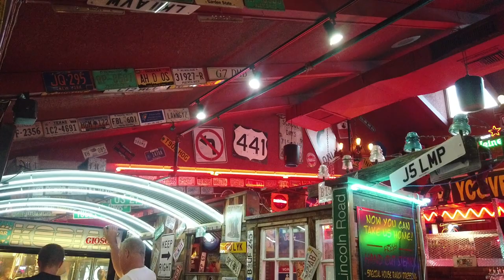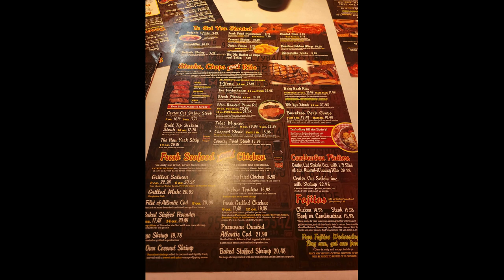Dining at Manny's Chop House, Haines City, Orlando Florida: My Honest Review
Manny's Chop House is a popular steakhouse in Haines City, Florida that is known for its delicious steaks and classic American fare. The restaurant has a warm and inviting atmosphere, and the service is excellent.

In this video, I share my experience dining at Manny's Chop House. I discuss the food, the atmosphere, the service, and whether or not I think it's worth the hype. I also share some tips for making the most of your experience.

Here are some of the dishes that have been recommended:

The Porterhouse Steak: This is the signature dish at Manny's Chop House, and it's definitely worth trying. It's a huge steak that is cooked to perfection and served with your choice of sides.

The Filet Mignon: This is another popular dish at Manny's Chop House. It's a tender and juicy steak that is served with a delicious sauce.

The Lobster Tail: This is a great option for those who are looking for something a little more special. It's a large lobster tail that is cooked to perfection and served with your choice of sides.

The Chocolate Lava Cake: This decadent dessert is a must-try for any chocolate lover. It's a chocolate lava cake that is served with vanilla ice cream and chocolate sauce.

Here are some tips for making the most of your experience:

Make a reservation in advance, especially if you're visiting on a weekend. Manny's Chop House is a popular restaurant, so it's best to make a reservation to ensure that you get a table.
Order the Porterhouse Steak. It's the signature dish at Manny's Chop House, and it's definitely worth trying.
Ask your server for their recommendations. They know the menu inside and out and can help you choose the best dishes for your taste.
Save room for dessert. The desserts at Manny's Chop House are amazing, so you don't want to miss out.